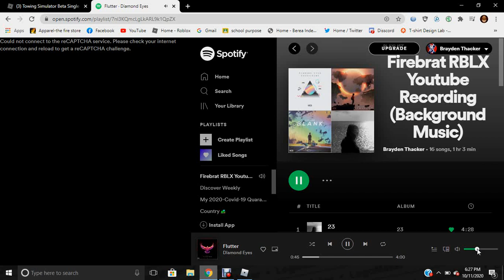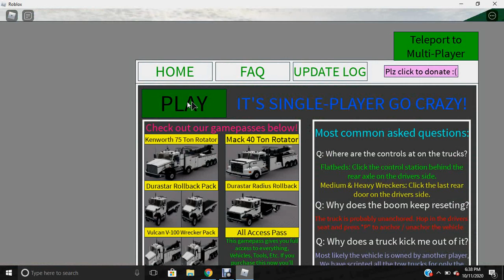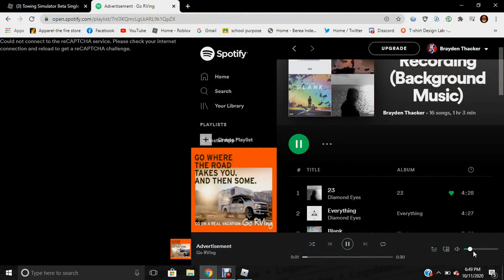Roblox Towing Simulator Beta Single-Player- No Sense Of Speed! Literally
Not yet in The Fire Herd? You should go ahead and join! :D